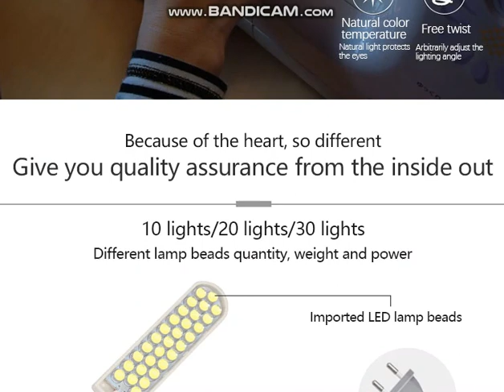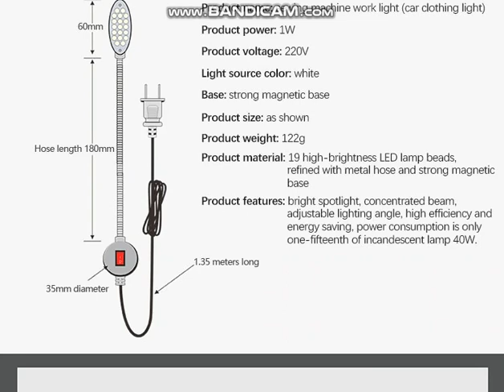Industrial Sewing Machine Lighting Lamp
Specification:

Color: Shown as picture

Waterproof and dust-proof rating: Not waterproof

Product main material: PC + metal + magnet

Light Source: 10/20/30 LED

Power: 0.5W/1W/1.5W

Voltage: AC220V

Plug Type: US Plug, EU Plug (Optional)

Cord Length: Approx. 1.4m / 55.1inch